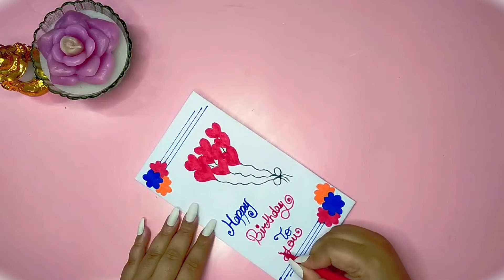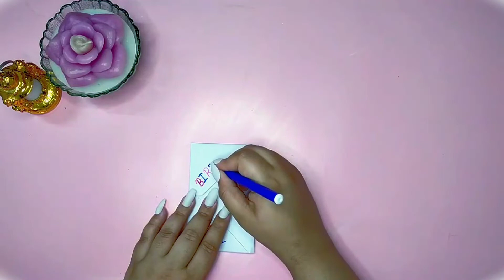DIY Pull Tab Origami Envelope Card | DIY Cute Surprise Message Card For Birthday |Birthday Card Idea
Arts And Crafts By Megha | Craft Video | DIY Pull Tab Origami Envelope Card | DIY Cute Surprise Message Card For Birthday |Birthday Card Ideas

Hello guys. Today I will show you how to make a beautiful birthday card.